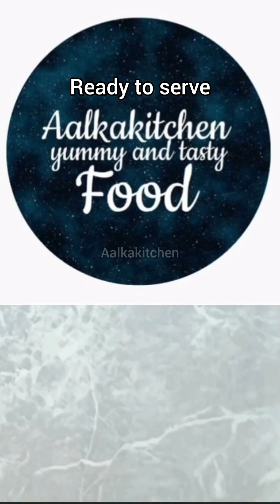Tiffin Box Series ब्रेड रोल |Instant bread roll recipe|Stuffed Paneer Bread Roll by food by Alka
बच्चों की छोटी मोटी भूख के लिए बनाये ब्रेड रोल#breadrolls#paneerbreadroll